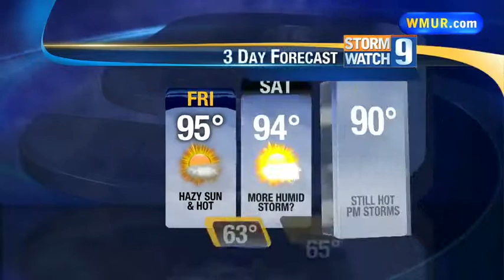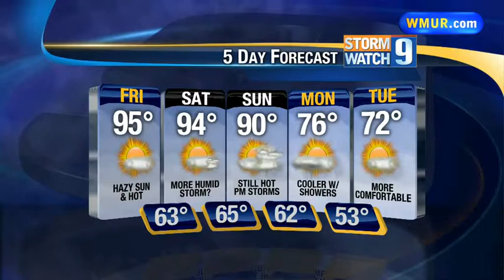Friday Morning Forecast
Meteorologist Kevin Skarupa has the weekend weather outlook.